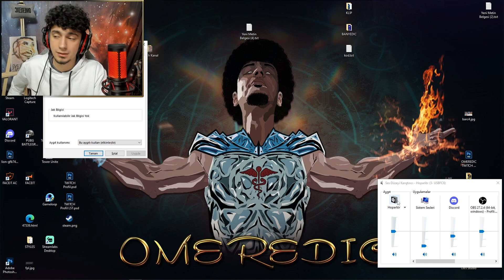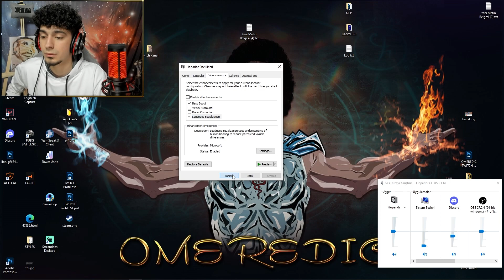Ses Kasmak her oyunda daha kolay olacak. FPS oyunları için inanılmaz yararlı.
CSGO - Valorant gibi FPS oyunlarında ve daha bir çok oyunda, yapmış olduğumuz SES KASMA ayarları sayesinde, çok daha kolay ses kasabileceksiniz. İşlem GamePower kulaklıklarda tam verim sağlamakta. Ancak diğer çoğu kulaklıklarda denenmemiştir. Ama üzülmeyin denemek max 10 saniye ve bedava :)

NOT: Bazı Kulaklıklarda "Enhancements" kısmı bulunmuyor. Ve yine bazı kuklaklıklarda bu kısım bulunmasına rağmen "Bass Boost" seçeneği bulunmuyor, sadece an altta "Loudness Equalization" seçeneği bulunuyor. Bu durumda sadece "Loudness Equalization"ı açmanız da size fayda sağlayacaktır.

Eğlenceli TWITCH yayınlarıma ve DİSCORD'uma da mutlaka beklerim. :)

00:00 Giriş
00:32 Yapacağımız işlemin Mantığı
02:54 Yapılacak İşlem
04:27 Oyun içi test
05:54 Sürpriz :D